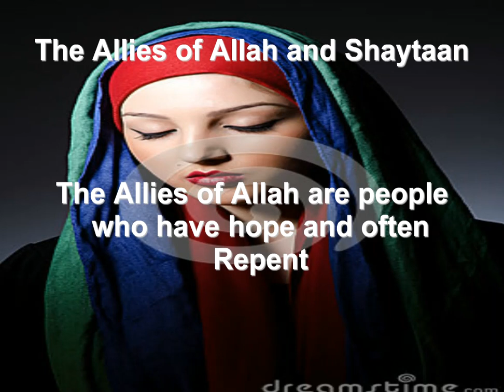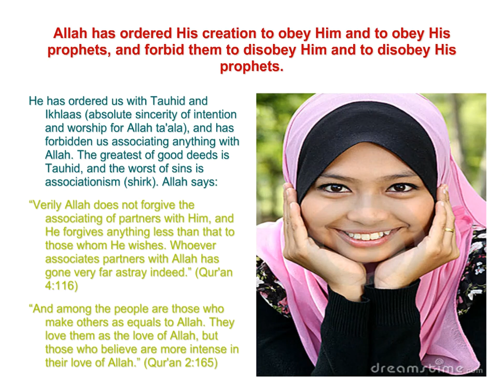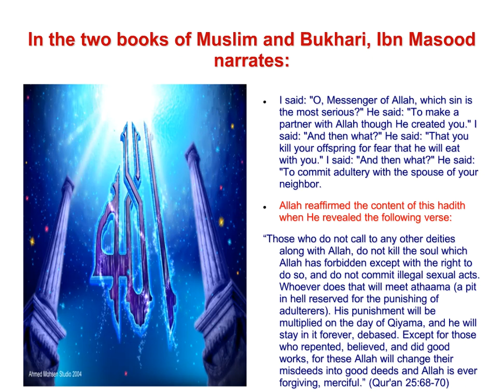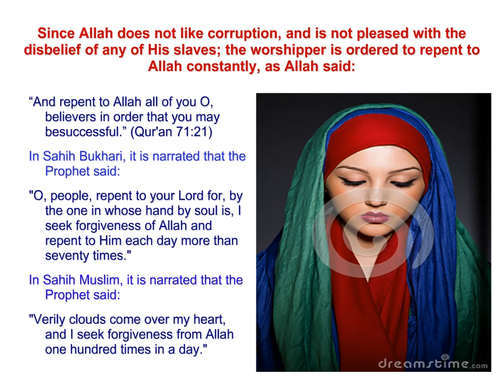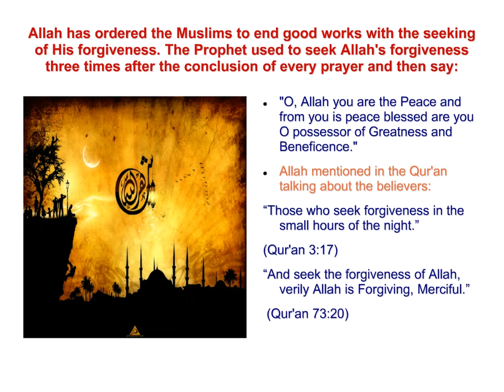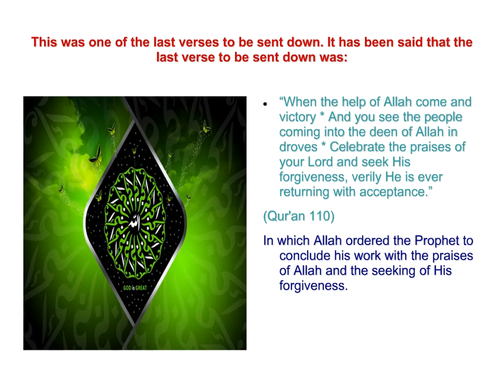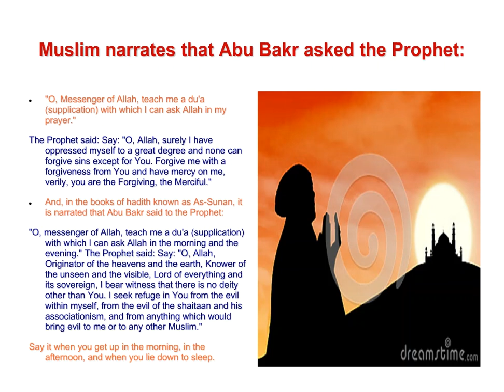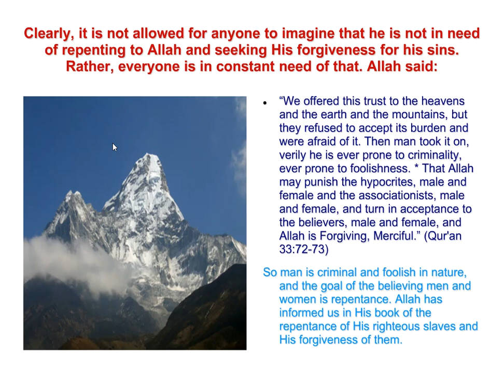Allegiance to Allah - Repentance and Hope are Qualities of Allah's Allies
"Verily clouds come over my heart, and I seek forgiveness from Allah one hundred times in a day."